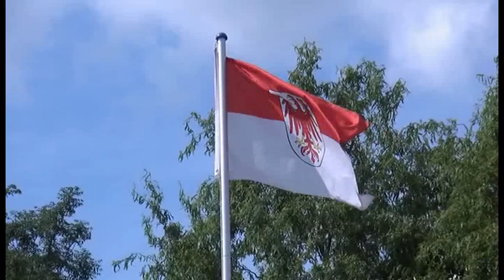Regionales aus der Mark Brandenburg: "Abriss des Fachhochschulgebäudes in Potsdam"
Leiser Protest am Gebäude der ehemaligen Fachhochschule in Potsdam begleitet die Abrissarbeiten des zu Zeiten der DDR erbauten Ensemble. Auch mit großem Protest in der Vergangenheit konnte der Abriss nicht verhindert werden. Bis zum Herbst 2018 wird das Gebäude vollständig beseitigt sein. An ihrer Stelle soll die historische Altstadt mit Wohn- und Geschäftshäusern im alten Stil erweitert werden.